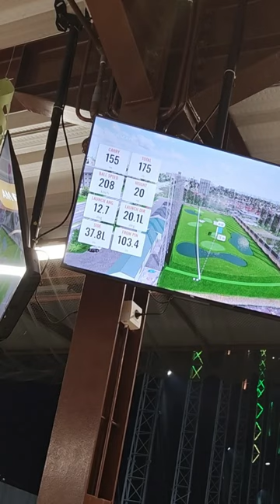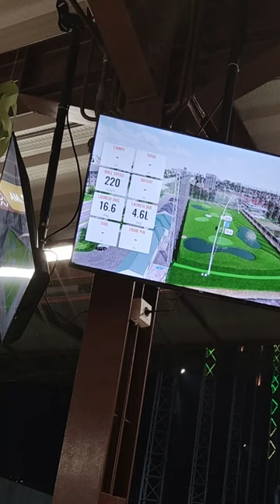Club de Arjuna Golf Driving Range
Golf driving range yang satu ini sebenernya deket banget dari rumah. "Tinggal ngesot juga nyampe" ibaratnya, dan akhirnya bang_emmet dan nyonya kesampean mampir ke sini. Tapi ternyata, bocah emmet udah langganan. Hadeeuh 😒